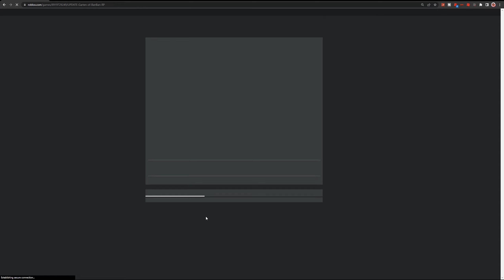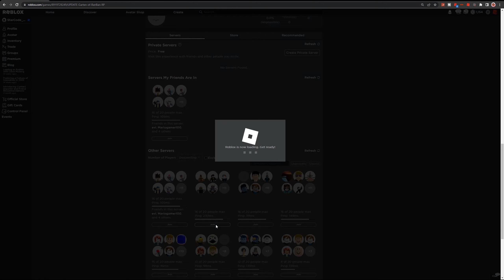ESCAPE FROM ROBLOX GARTEN OF BANBAN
Here is where to find every badge in the new Garten of Banban RP in Roblox